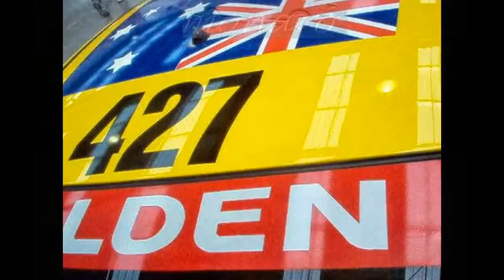monaro 427 Start it up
GARY RODGERS   MONARO 427 RACER